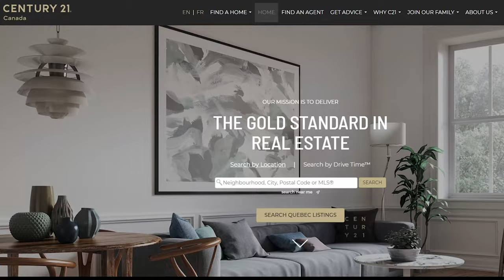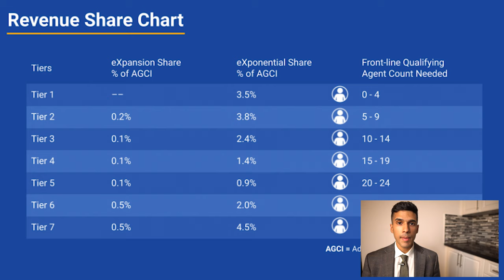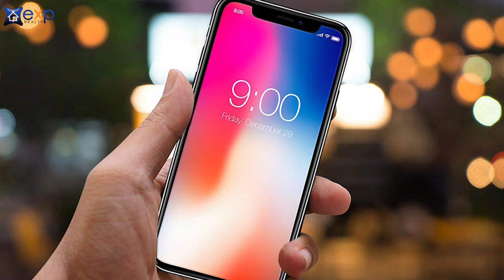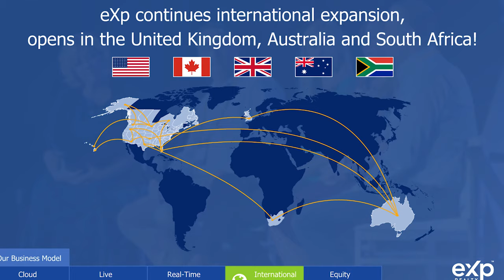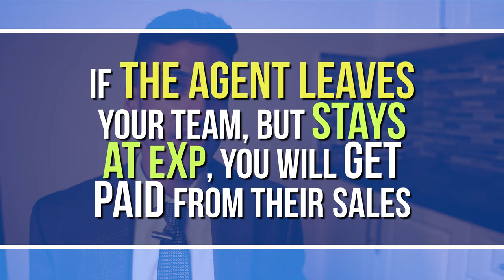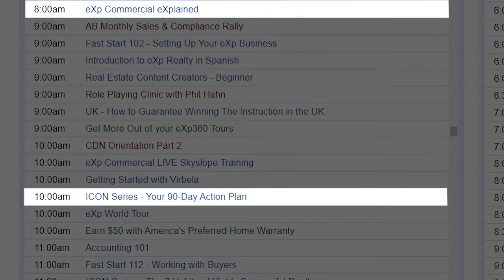Should Top Realtors Avoid Joining eXp Realty? (The Answer Will Surprise You!)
Is anyone else tired of being hit on by eXp realtors? eXp Realty is the first 'agent-owned' brokerage, and is powered by cutting-edge technology, but should top producers refrain from joining eXp and stick to a more traditional office? I'll answer this in depth during the video. THANK YOU for tuning in! 🙂

⏰Timestamps⏰
00:00 Understanding the EXP Model
02:07 EXP Exit Strategy
02:45 Why Top Producers Move to EXP
03:35 Teams on EXP
04:48 Major Advantages for Top Producers